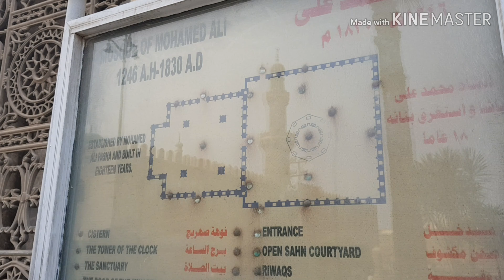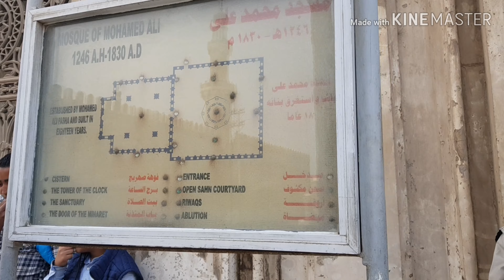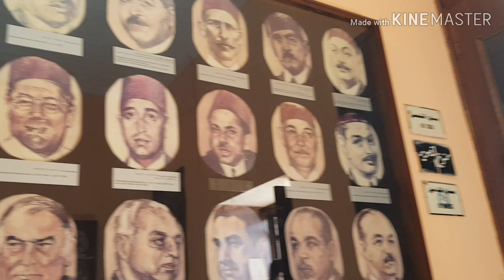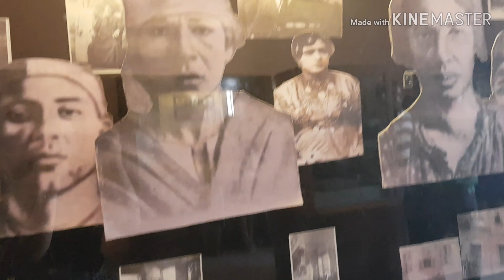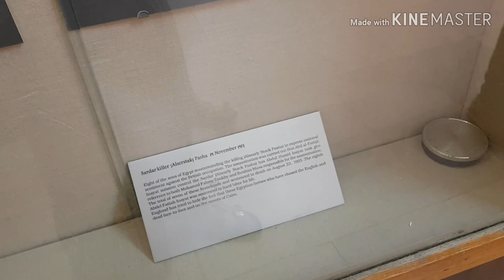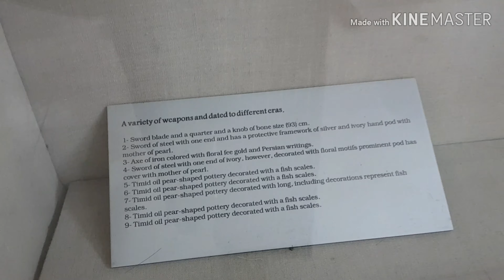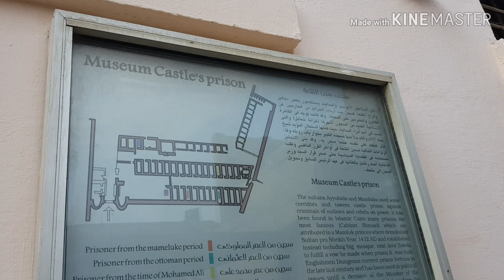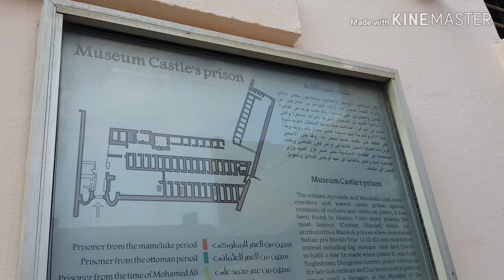vlog #20 CITADEL IN CAIRO😊| Gelai Mateo